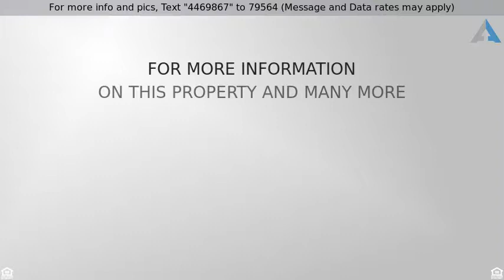Priced at $159,900 - 5502 E UNIVERSITY Drive, Mesa, AZ 85205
Charming single level home in Dreamland Villa Reti

Charming single level home in Dreamland Villa Retirement Community.  This home boasts an open floorplan and spacious bedrooms.  This kitchen is complete with rich cabinetry and white appliances.  Generously sized dining area is right off the kitchen and exits out onto the patio. A breakfast bar allows dining options!  The two bathrooms combined provide both a walk-in shower and bathtub.  This home is nestled on a large lot complete with a storage shed and covered patio.  This maintenance free lot offers an abundance of space.  Located near the Dreamland Villa Desert Nature Trail for your convenience.   See this home today and make it your own.